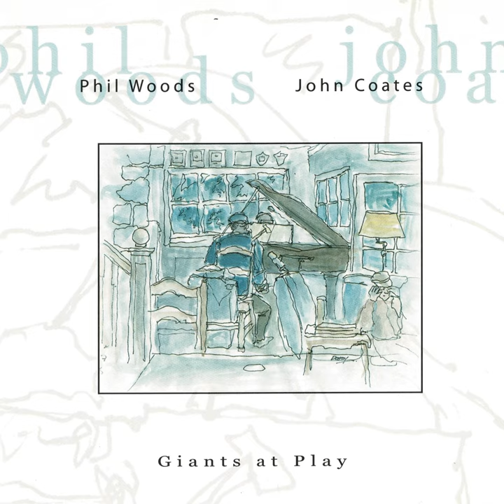Freak of the Week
Freak of the Week · John Coates · Phil Woods

Giants at Play